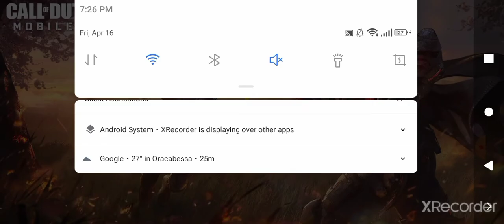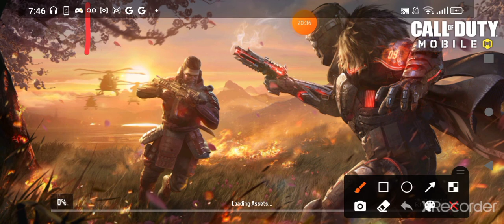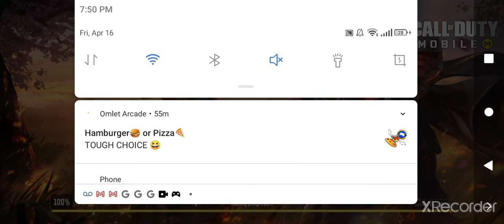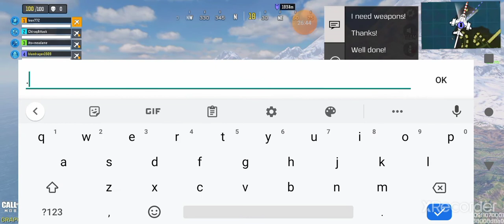just one of those call of duty vids😌